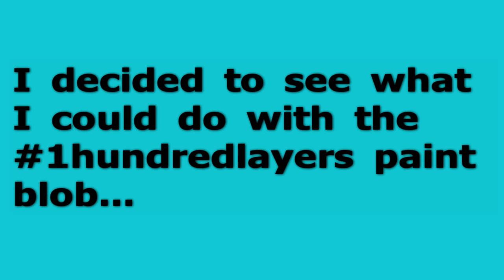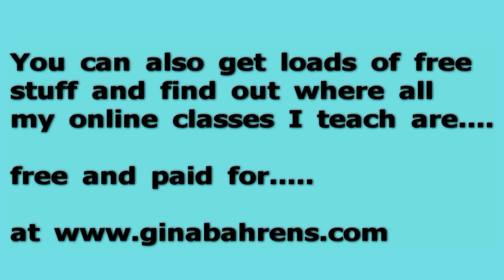Making Jewlery From The 1hundredlayers Paint Blob